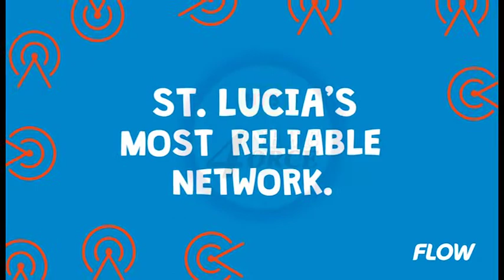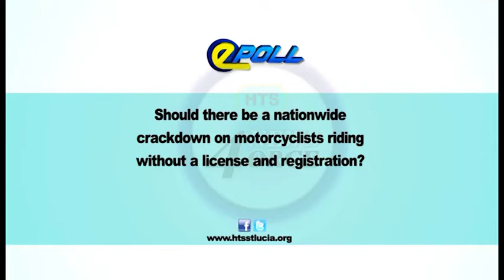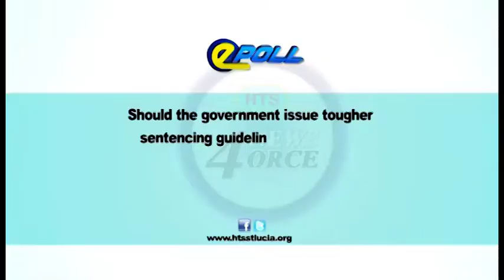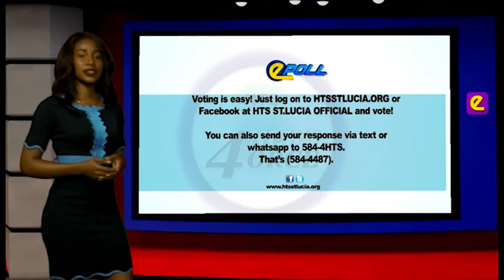HTS EPOLL NOVEMBER 13TH 2019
Should the government issue tougher sentencing guidelines for persons convicted of gun-related offences?